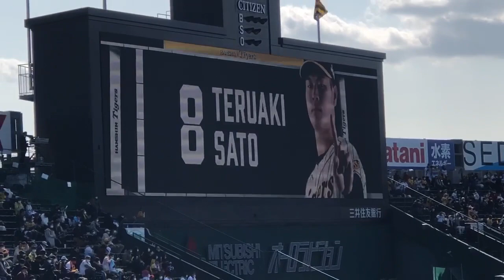阪神 佐藤輝明選手登場曲から 見事なライト前ヒット 21.3.14甲子園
阪神甲子園球場3.14
佐藤輝明選手の見事なヒット